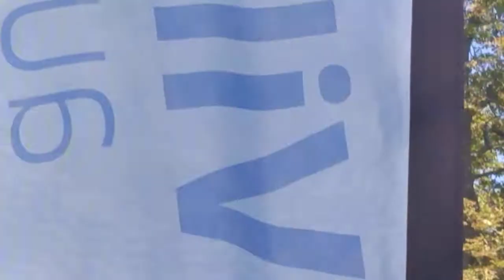The Best Park in the world? 🌎 mga Lalabs in saint Tropez?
mga Lalabs Mga lalabs